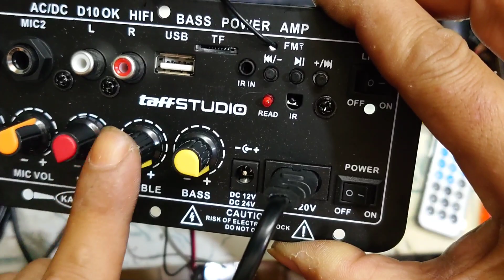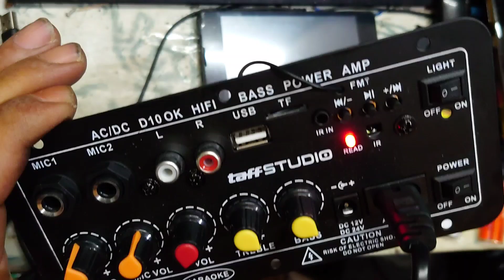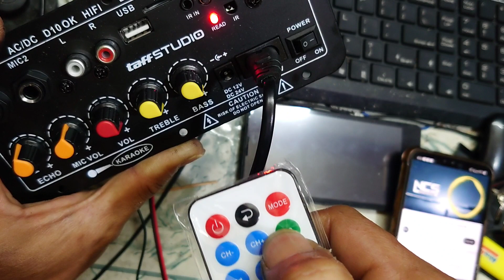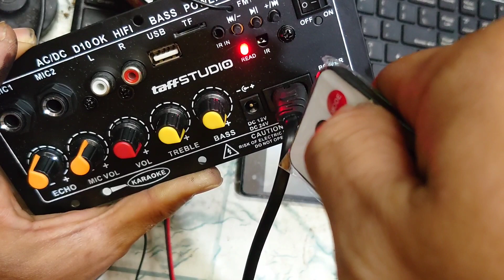Pakai Headset!!! Tes Suara TaffStudio AC/DC D10 OK, Hifi Bass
tes Suara taff studio D10 OK, D100K Hifi Bass kit amplifier harga 120 RB an